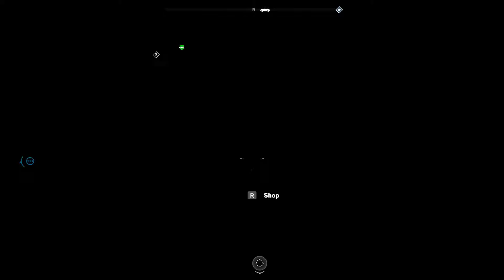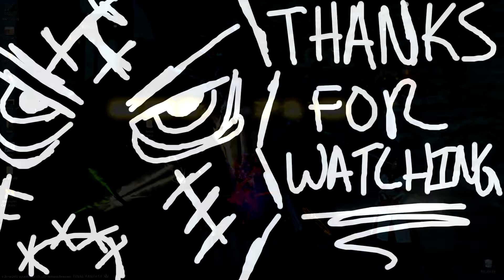Far Cry 5 (PART 9) [Liberating Outposts] w/Zin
I've decided to go ahead and play Far Cry 5 even tho i'm still shaken on ubisofts previous releases with crazy bugs in them and I thought I would never again purchase another ubisoft game, but I just couldnt resist. I hope you enjoy my playthrough of the game as well as the co-op antics of me and Zin.

If you are interested in more Far Cry 5 feel free to check out the playlist

Trying Something New with my Official Youtube Channel Discord feel free to join